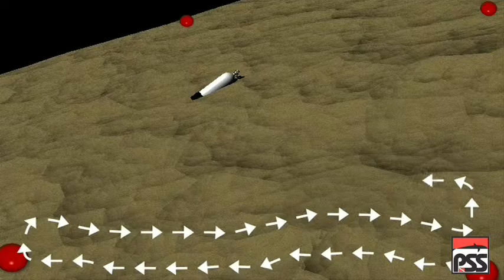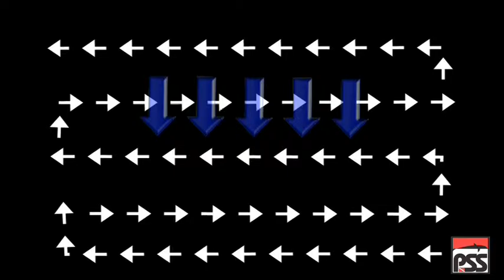28 Percorsi ricerca Cro Crop pss